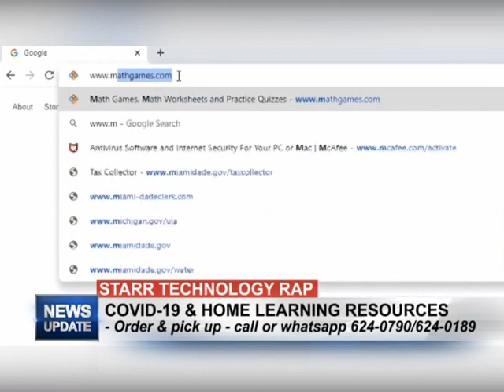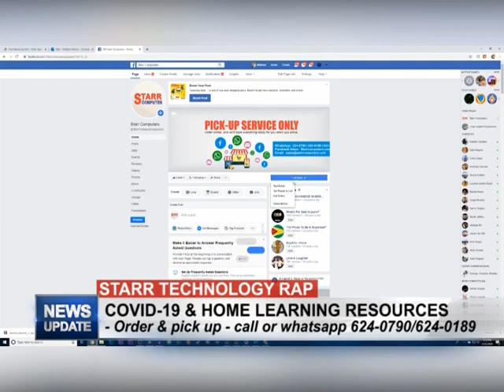STARR TECHNOLO RAP APRIL 29